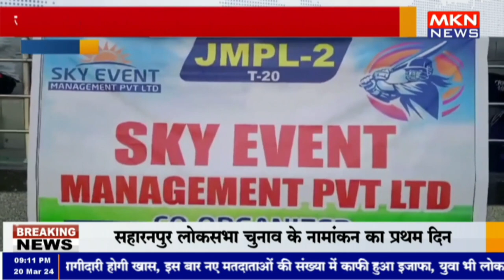जबलपुर में महिला प्रीमियर लीग प्रतियोगिता का हुआ आयोजन